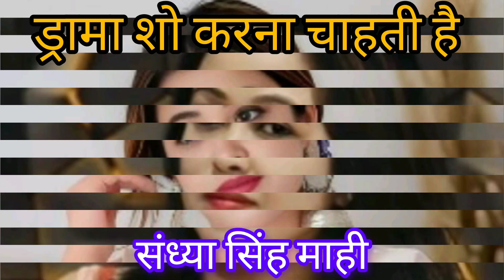Bollywood Actress Sandhya Singh Mahi Intrested For Drama Show I Slumdog Entertainment 2024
Bollywood Actress Sandhya Singh Mahi Intrested For Drama Show I Movie l Film l Cinema I Music Video I Fashion Show I Webseries l Latest Update I Slumdog Entertainment 2024
Script Voiceover & Editing By Ajay Anand
Please Join Us On below noted pages-
Click PLAYLIST to watch according to your choice video….